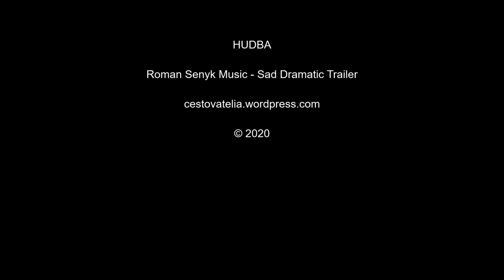Z PODOLIA K ČACHTICKÉMU HRADU Vlog 06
Na bicykli sa dá cestovať nielen po cestách ale tak trochu aj v čase. Na takejto ceste nechýbajú slávne hrady, príbehy, povesti či mrazivé legendy, o ktorých už celé storočia mlčia hradné múry. Ako by mohol vyzerať taký cyklovýlet do minulosti? Pozrite si náš ďalší Vlog!

Music Info: Sad Dramatic Trailer by RomanSenykMusic.